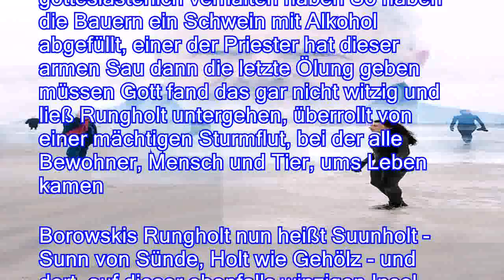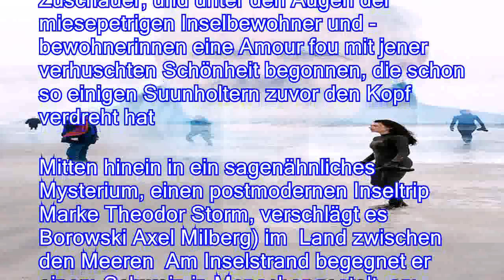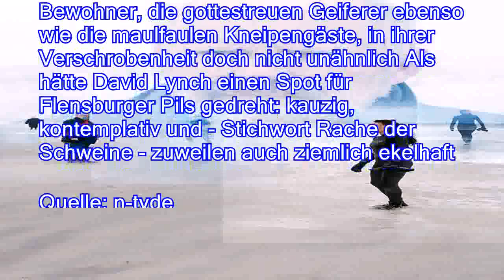Tatort aus Kiel: Im Bett mit Borowski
Von Ingo Scheel Abgemahnt und angezählt: Kaum ein Tatort-Kommissar ist so reif für die Insel wie Axel Milbergs Borowski Als es ihn auf ein Eiland verschlägt, wird es jedoch nichts mit der Ruhe Der Kieler bekommt es mit einer Sirene namens Famke Oejen zu tun Und leise blähten sich die Segel, und leise schwamm das Schiff man hörte das Wasser vorn am Kiel glucksen Eine Möwe schwebte über dem Wasser dicht an uns vorüber ich sah, wie ihre gelben Augen in die Tiefe bohrten aposRungholt apos rief der Schiffer aposRungholt apos Eine Halligfahrt, Theodor Storm) Vor Hunderten von Jahren, so die norddeutsche Sage, ist die Insel Rungholt, nordwestlich von Husum, im Meer versunken Die Rungholter, sie sollen sich gotteslästerlich verhalten haben So haben die Bauern ein Schwein mit Alkohol abgefüllt, einer der Priester hat dieser armen Sau dann die letzt